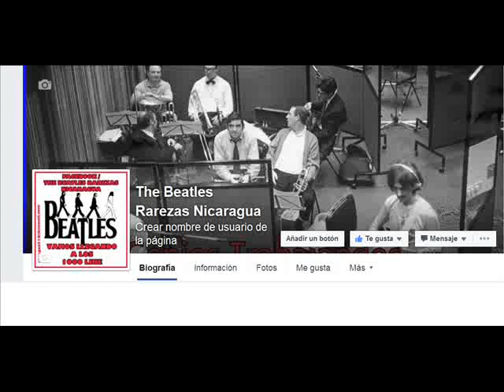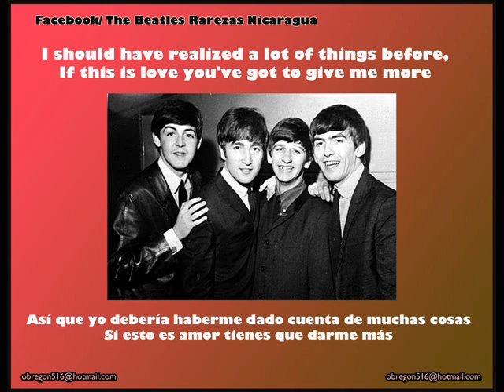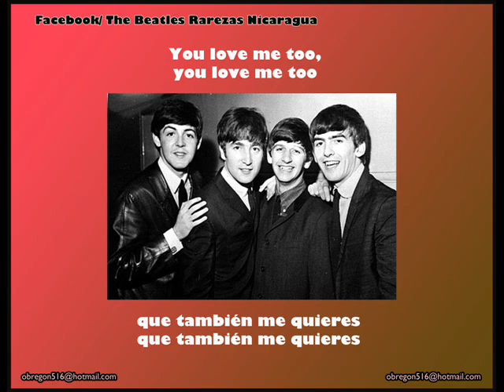The Beatles I Should Have Known Better BBC Subtitulada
Buscanos  En Como facebook :
videos virales 2016
elecciones estado unidos
2016
feliz navidAD
JUEGO DE FIFA 2017